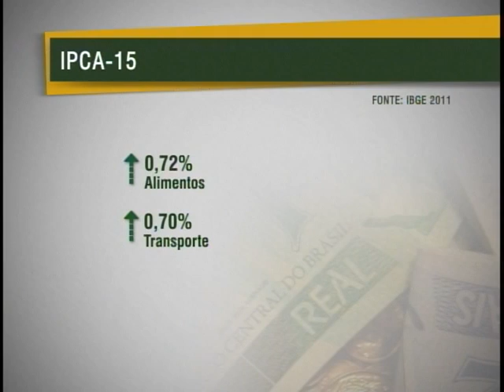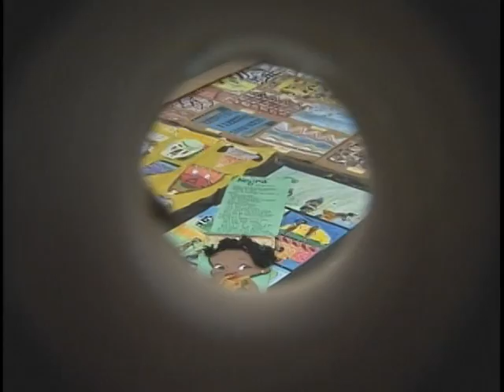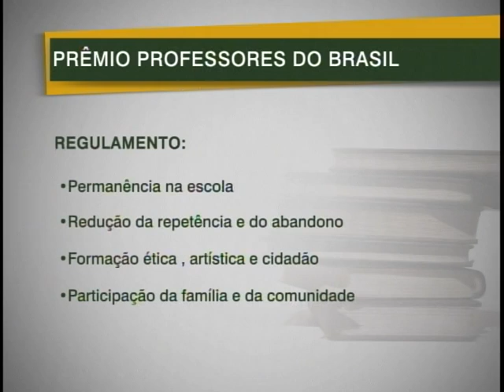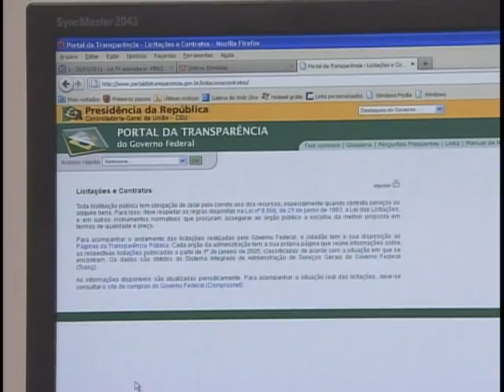Jornal NBR NOTÍCIAS na Íntegra - 20 de setembro de 2011